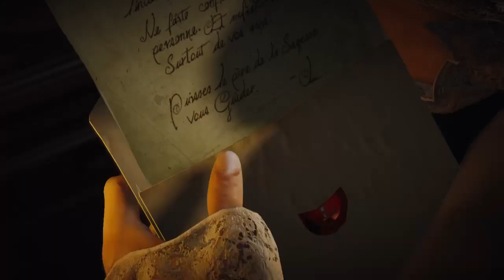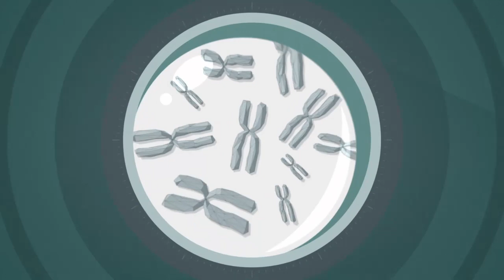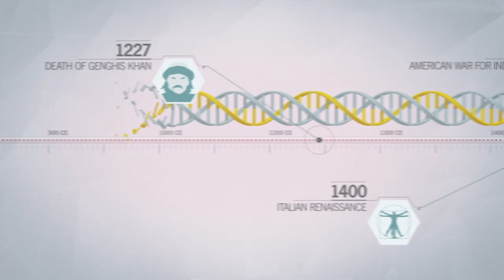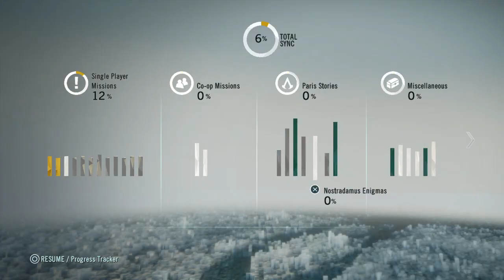Let's Play Assassin's Creed Unity Part 2 (OG PlayStation 4)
Game: Assassin's Creed Unity
Published by: Ubisoft
Developed by: Ubisoft
Genre: Stealth Game
Release Date: November 11th 2014
ESRB: Blood and Gore, Intense Violence, Sexual Themes, Strong Language, Use of Alcohol
Platform availability: PlayStation 4, PlayStation 5, Playstation Vita, Xbox One, Xbox One S/X, Xbox Series S/X, Windows PC

Short Story Summary = FANDOM
"It is sometimes hard to remember how easy life was, before the world changed. Now people are starving in the streets and those with the will to fight back are imprisoned... or worse. The life I had is gone. The world I knew with it. Amongst the violence, amongst the chaos, I will find justice no matter the cost. If we've been betrayed from within, I have to do this myself."
―Arno Dorian, Assassin's Creed: Unity Story Trailer.
Assassin's Creed: Unity is a 2014 sandbox action adventure game, and a sequel to 2013's Assassin's Creed IV: Black Flag, the game has the player take on the role of an Initiate as they explore the story of Arno Dorian, who joins the Assassins to investigate the murder of his adoptive father on behalf of his adoptive sister Élise de la Serre, a member of the Templars.

Assassin's Creed: Unity is set primarily in Paris during the French Revolution in the late 18th century, with two additional areas in Versailles and Saint-Denis.

ESRB Rating Summary
This is an action-adventure game in which players assume the role of Arno Dorian, a man who joins the Assassins Brotherhood in 18th century France. As players follow the storyline, they undertake missions to find, stalk, and kill human enemies. Players use swords, muskets, concealed spikes, and poisonous blades to assassinate characters. Players can also engage in swordfights with armed soldiers, often resulting in characters getting impaled. Cutscenes sometimes depict civilians getting stabbed, burned at the stake, and decapitated by guillotine. Severed heads are occasionally depicted on spikes or held up in the air. The game includes some sexual material: missions referencing brothels, prostitutes; dialogue also includes sexual remarks (e.g., “Add some bestiality and a lecherous priest and I'd say you have the beginnings of a beautiful novel”; “Seven nuns seducing a parish priest into debauchery, or an enormously-endowed Benedictine sodomizing a goat named Pius?”). During the course of the game, players are sent on flashback quest to retrieve wine; while playing these memories, the camera wobbles to simulate drunkenness. The words “f**k” and “sh*t” appear in the dialogue.

Games are streamed from my PlayStation 4 & Xbox One
PSN: thornejohny
Xbox Live: Thornejohny
Steam: Thornejohny

I stream full playthroughs of games before moving on to the next one I have no streaming schedule it's whenever I have a chance. I am not  fixated on one genre of games I play multiple different genres on multiple different platforms. Viewer count, subscriber count, likes and dislikes I expressly do not care about these numbers I'm simply here to stream and have fun.

If you would like to do a collaboration stream with me hit me up in Discord DMs with your proposal.